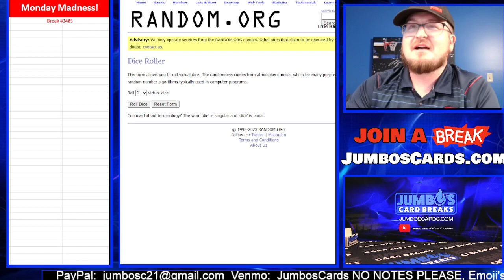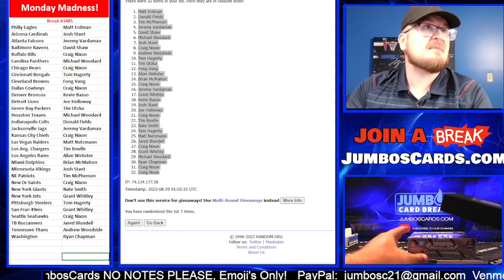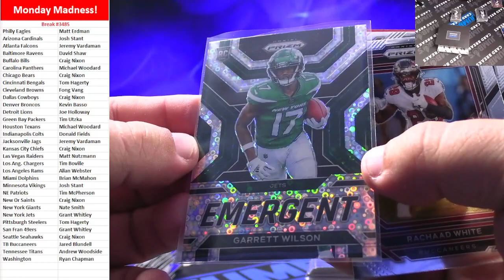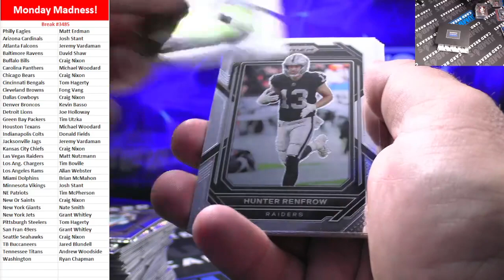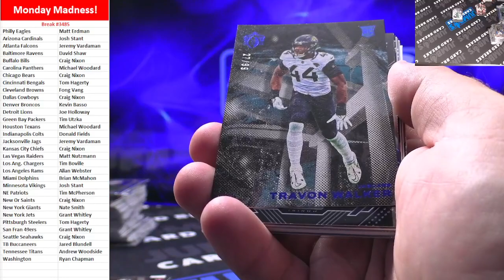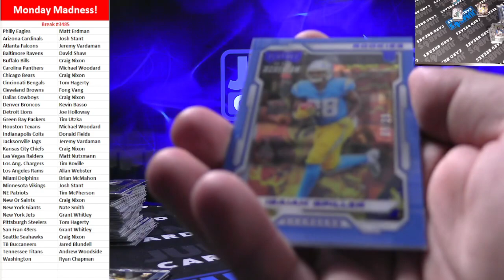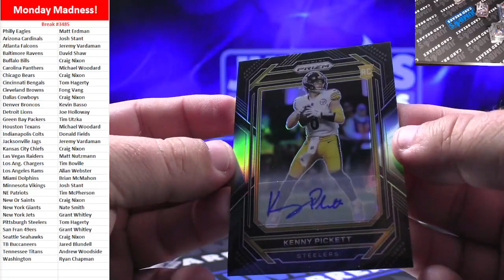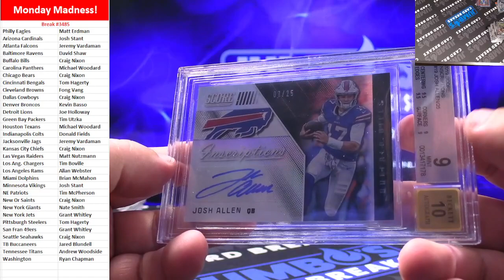BREAK #3485 Monday Madness!